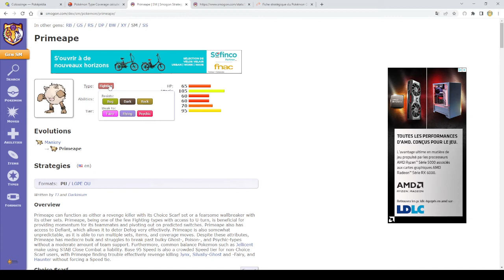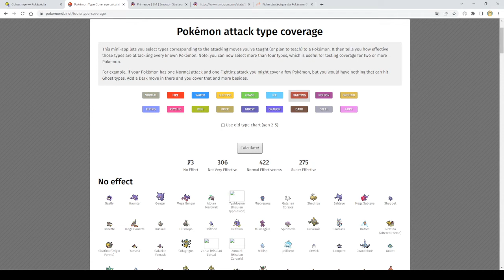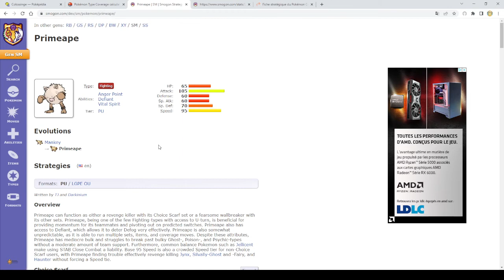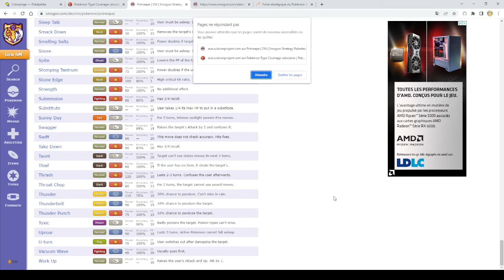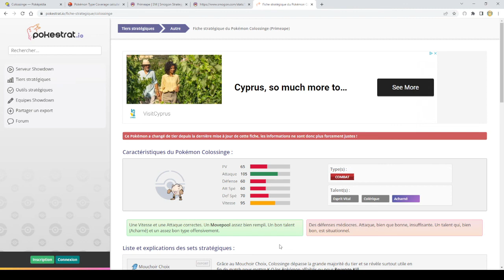Pok'Analyse Dex 1G 23 03 2022 Colossinge